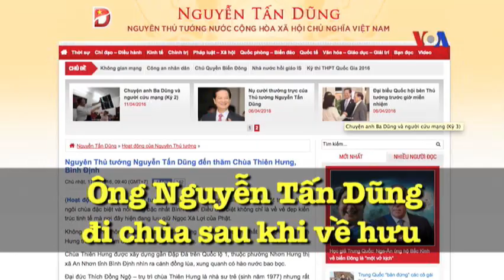Ông Nguyễn Tấn Dũng đi chùa sau khi về hưu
Tin tức Nếu không vào được VOA, xin các bạn hãy vào để vượt tường lửa. Cựu thủ tướng Việt Nam lần đầu xuất hiện sau khi rời nhiệm sở tại Thiên Hưng, một ngôi chùa nhiều người coi là “thiêng” ở Bình Định, để khẳng định thêm tuyên bố “ráng làm người tử tế”.

Trong các bức ảnh được đăng tải trên mạng xã hội, được cho là chụp đầu tuần này, ông Dũng tươi cười nói chuyện và chụp chung ảnh với các nhà sư của chùa.

Khi được hỏi rằng vì sao các quan chức ở Việt Nam thường “chăm đi lễ chùa”, ông Trần Hoàng Hảo, Phó Giám đốc Trung tâm Nghiên cứu Tôn giáo thuộc Đại học Khoa học Xã hội Nhân văn TP HCM, nói với VOA Việt Ngữ:

“Cái đó là một sự tín ngưỡng của người ta, mình đâu có thể nào ngăn cản được. Người ta làm điều mà nhà nước không cấm. Người ta đi lễ chùa, người ta đi cúng phật thì chuyện đó là của người ta, làm sao mà mình có ý kiến được. Đã nói là tự do tín ngưỡng, tự do tôn giáo mà. Quan chức thì quan chức chứ, thoát ra bộ đồ của công chức, người ta có làm gì đâu, người ta lên chùa có xưng ông này, bà nọ đâu mà mình nói?”

Ông Dũng chính thức nghỉ hưu đầu tháng này, sau khi người kế nhiệm Nguyễn Xuân Phúc được quốc hội thông qua và tuyên thệ nhậm chức hôm 7/4.

Lời khuyên “ráng làm người tử tế, sống tử tế” của ông Dũng trong phiên họp cuối cùng trên cương vị người đứng đầu chính phủ Việt Nam đã thu hút nhiều quan tâm của dư luận.

Theo báo chí trong nước, đương kim Thủ tướng Nguyễn Xuân Phúc cũng từng tới thăm chùa Thiên Hưng.